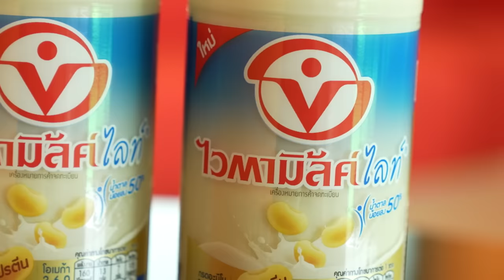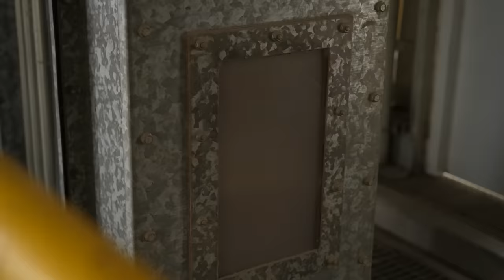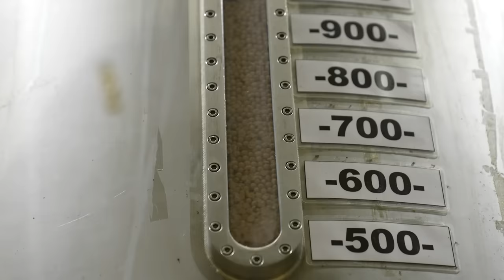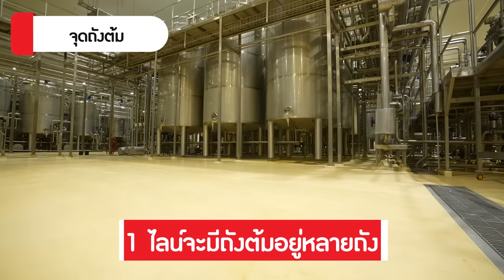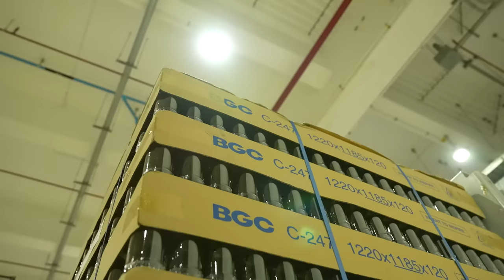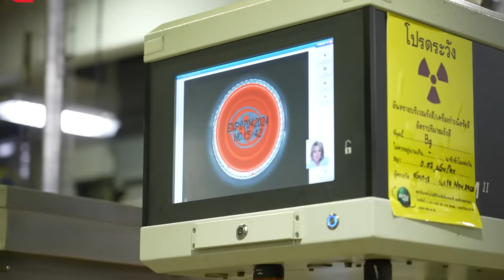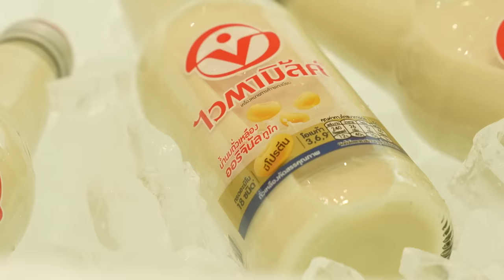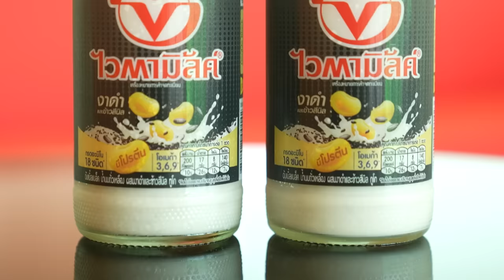โรงงานนมถั่วเหลืองไวตามิ้ลค์ - ทัศนศึกษา [ENG SUB]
TikTok : เสือร้องไห้ / @tigercrys
YouTube Shorts : Tiger Shorts